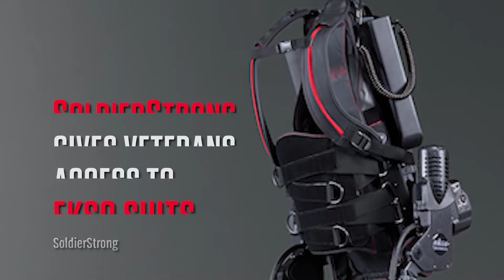Chris Meek is Helping Paralyzed Veterans Walk Again | History NOW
Chris Meek's SoldierStrong gives veterans access to bionic Ekso suit therapy devices that allow them to walk again.